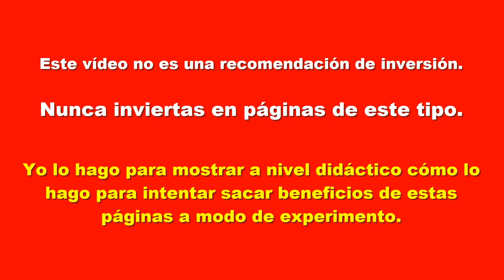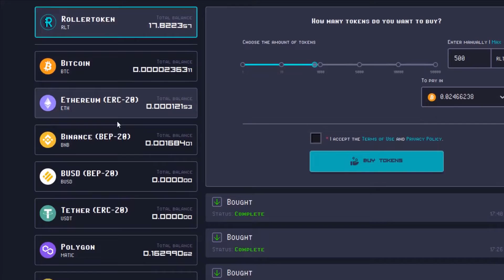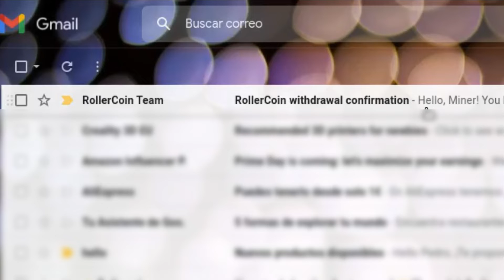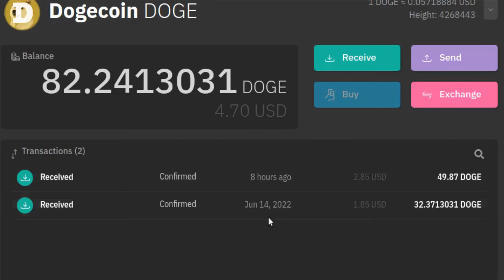Cómo retirar desde 🐹 RollerCoin a tu Wallet 🤑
✅ Hoy voy a sacar los DOGE coins que he generado en estos días con RollerCoin.
Sin lugar a dudas este es el juego de minería de criptomonedas por excelencia y pagando sin ningún problema.

Visita la sección Listas de reproducción de este canal donde encontrarás cientos de tutoriales agrupados por temáticas para facilitarte obtener rápidamente lo que necesites en cada momento.

Accede a la lista de reproducción correspondiente para tener acceso a todos los vídeos de esta temática así sabrás los que no estan activos y cuales si.

Mineros ASIC ⛏️

Recuerda...